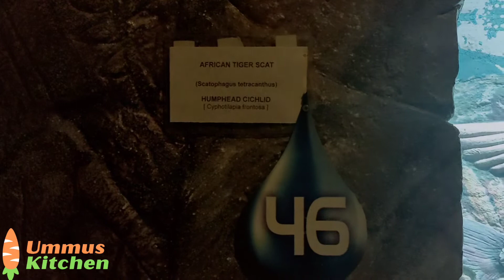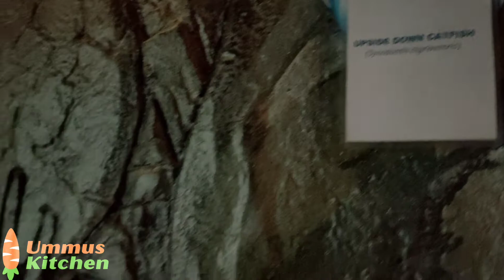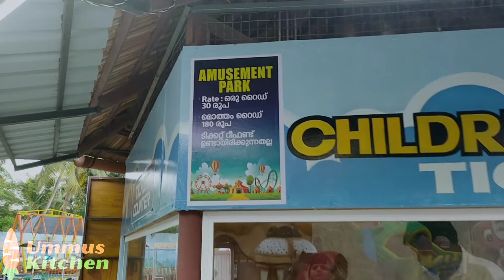Marine world aquarium /Ummus kitchen vlog part 2/chavakkad marine world aquarium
Marine world aquarium
Ummus kitchen vlog part 2